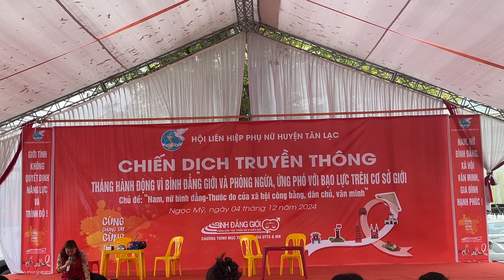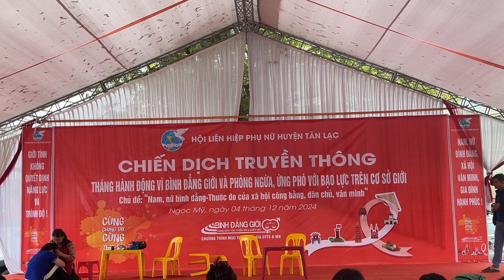Tiểu phẩm tuyên truyền xã Ngọc Mỹ